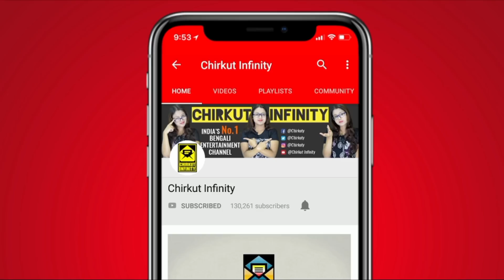[TWIST] Mahul Ki Sotti Valobese Pheleche Roddurke? | Phagun Bou | Star Jalsha | Chirkut Infinity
◉| Bangla Serial |◉
Anurup pretends to be concerned for Mahul. Later, Ayandeep feels annoyed when Anurup asks him the reason for not sharing the bed with Mahul. When Mahul offers tea to Ma, she intentionally drops it. Later, Ayandeep tells his family members that Mahul will pursue her studies.

✰✰✰✰✰✰✰✰✰HotStar✰✰✰✰✰✰✰✰✰

►LAST VIDEO►

►LAST VIDEO►